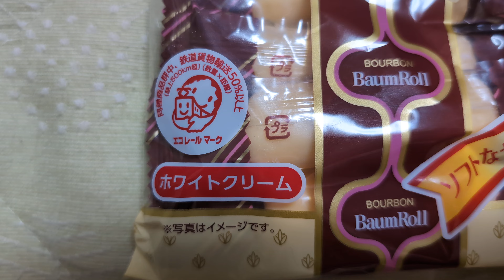【エクレールマーク】 赤色50%の輸送を鉄道でおこなっている ブルボン様 バームロール